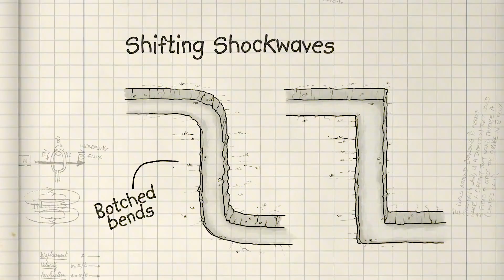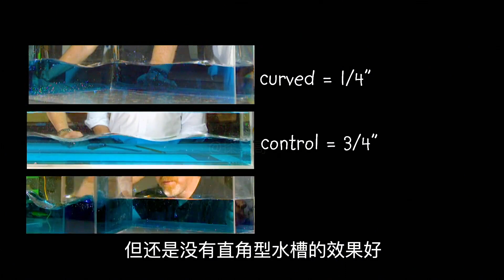流言终结者：为何直角战壕能避免爆炸伤害,而圆角却不行？危险实验请勿模仿！【探索哥】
我们的解说内容旨在为观众提供有价值的信息，完全遵守平台的使用政策。更多流言终结：更多流言终结：